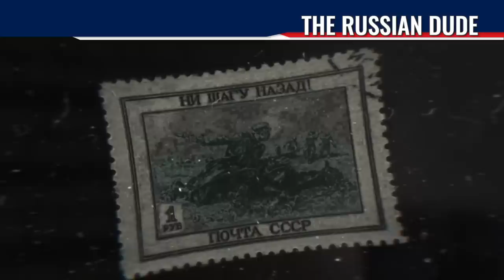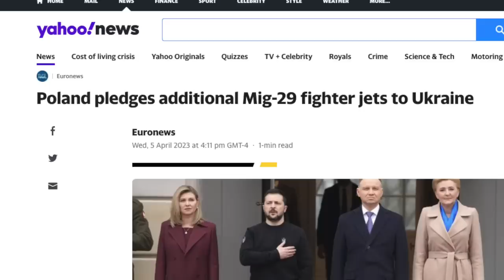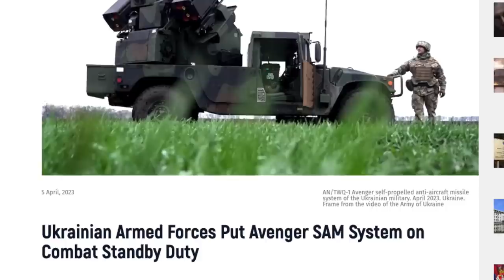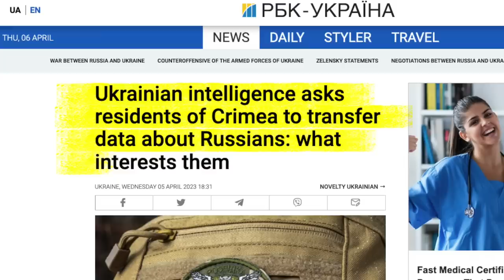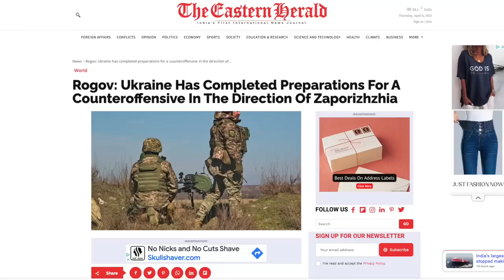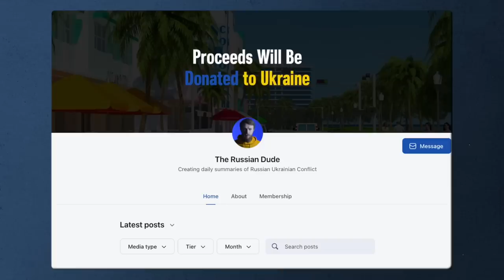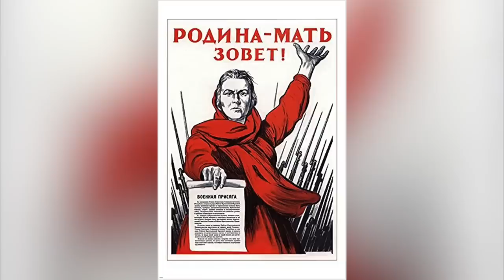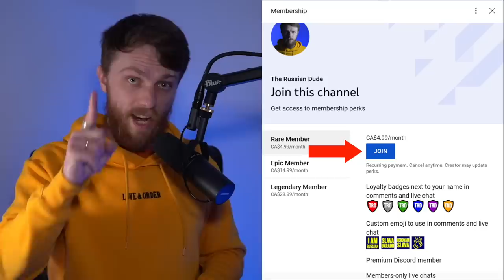"NOT ONE STEP BACK!" Russians RECEIVED DEVASTATING ORDERS. Putin LOSES CLOSE FRIEND. Crimea PREPARES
China turns it back on Putin. Because all these "friendship talks" were just rhetorical. Putin loses close friend. Complete failure of Russian air defense and border patrol as light engine Ukrainian plane lands in Bryansk. Russians practice street fight in Crimea in anticipation of Ukrainian counter offensive. "Not one step back!". Russians receive devastating orders.

0:00 In today's episode
0:34 China turns its back on Putin. He loses one more friend
4:27 Total failure of Russian air defense and border patrol
6:38 Russians practice street fights in Crimea. Why?
11:04 "Not a single step back" is the new order for Russians